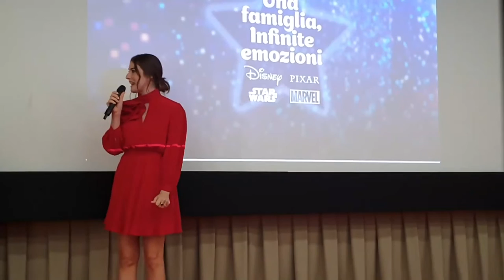DIANA DEL BUFALO introduce il corto di Natale Disney 'Il Dono'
'Il Dono' è il cortometraggio animato con cui Disney festeggia il Natale celebrando la potenza dei legami familiari, indispensabili per superare i momenti di cambiamento e per costruire ricordi indelebili. Il corto 2022 è il capitolo conclusivo della trilogia di 'Natale Una famiglia, infinite emozioni'.

La versione italiana della colonna sonora 'Tutto e ancor di più' è interpretata da Diana Del Bufalo, che ha già collaborato con Disney prestando la propria voce a Isabela Madrigal in 'Encanto'.